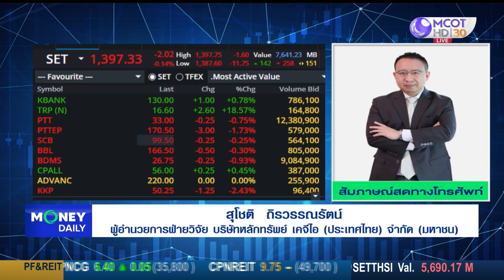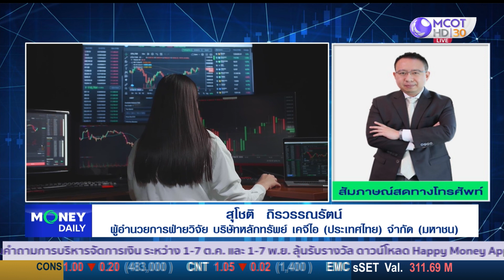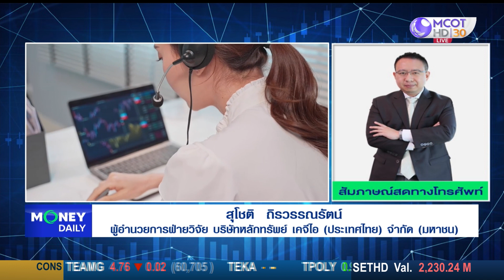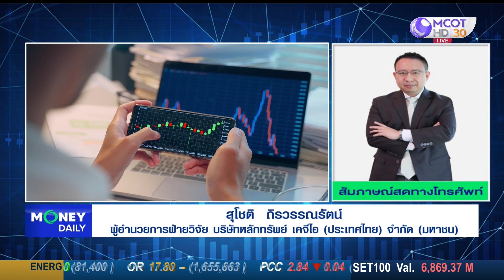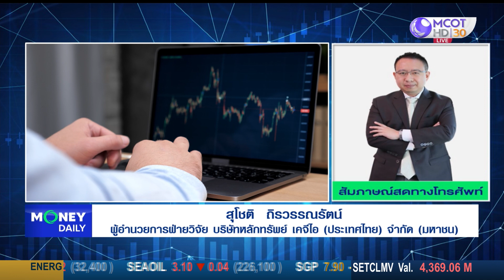หุ้นไทยหลุด 1,400 จุด ส่งผลภาพรวมยังไม่ดีขึ้น ลุ้น Technical rebound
หุ้นไทยหลุด 1,400 จุด
ส่งผลภาพรวมยังไม่ดีขึ้น
ลุ้น technical rebound